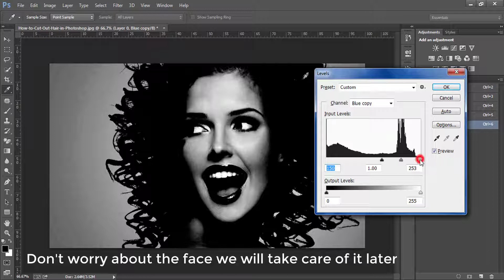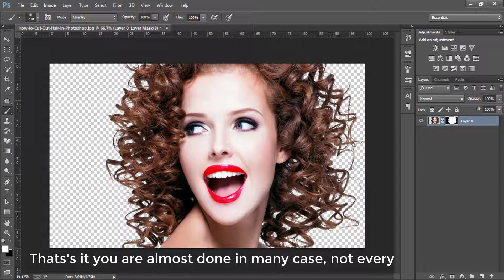Cut out Hair-Secret Trick to cut out hair in Photoshop-Photoshop Tutorial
In this video, you'll learn Secret Trick to cut out hair in Photoshop.  Basic tools used are channels, masking, brushing tool & other basic tools.

►Request:-
Even though if you want your videos/clip/image used in my video to be removed then simply contact via my official email ID , any video containing your copyrighted material would be deleted as soon as possible upon your request. I’ve had put on a huge effort for making these tutorials for education purposes don’t instantly strike at any video just contact me & dispute will be solved in no time for sure Thanks!